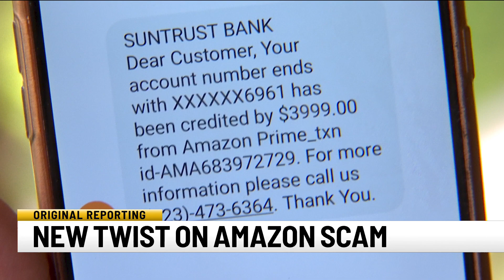Beware: Amazon Prime scam could cost you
A new twist on an old scam is posing a serious threat to your private information.